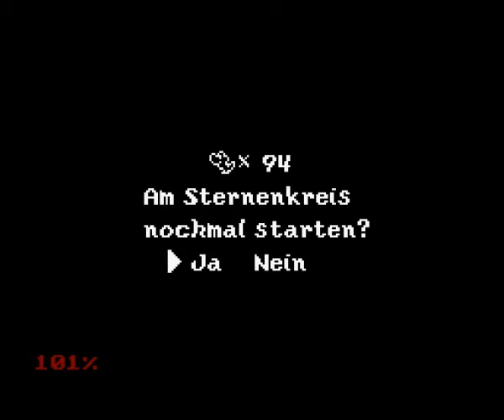Let´s Play Super Mario World 2 - Yoshis Island part 26.Bens Nerven vs. Möbius